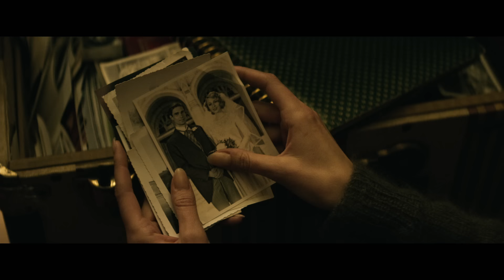The Age of Adaline (2015 Movie) – Official Trailer - Blake Lively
The world has changed in the last century. Adaline has not. Starring Blake Lively, Harrison Ford, and Michiel Huisman.

After miraculously remaining 29 years old for almost eight decades, Adaline Bowman (Blake Lively) has lived a solitary existence, never allowing herself to get close to anyone who might reveal her secret. But a chance encounter with charismatic philanthropist Ellis Jones (Michiel Huisman) reignites her passion for life and romance. When a weekend with his parents (Harrison Ford and Kathy Baker) threatens to uncover the truth, Adaline makes a decision that will change her life forever.

Lionsgate / Sidney Kimmel Entertainment / Lakeshore Entertainment present a Sidney Kimmel Entertainment / Lakeshore Entertainment / Lionsgate production.